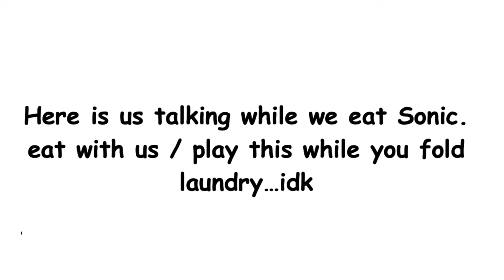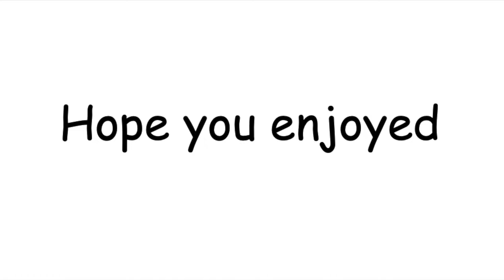Sonic w/ My Freshman Year Roomate At The University of Texas...but it's Junior Year.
Hard-launching my Freshman year roommate!! Meet Sidney. Hope you enjoy this video of us talking.